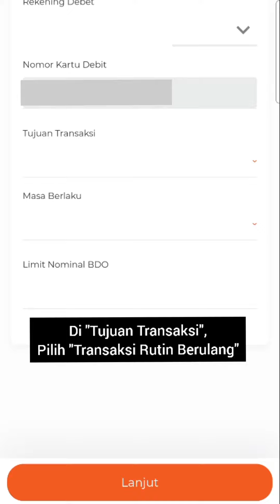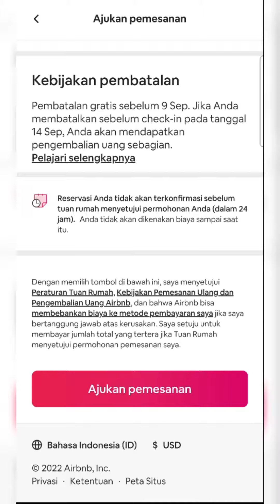Cara booking airbnb tanpa kartu kredit Part 2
Hi Guests!

Tertarik untuk coba booking akomodasi di airbnb tapi belum punya kartu kredit?
Tenaang, cobain cara ini deh!
Bisa juga lho dipakai untuk belanja di situs-situs luar negeri lainnya yang butuh kartu kredit.
Selamat mencoba! 😊